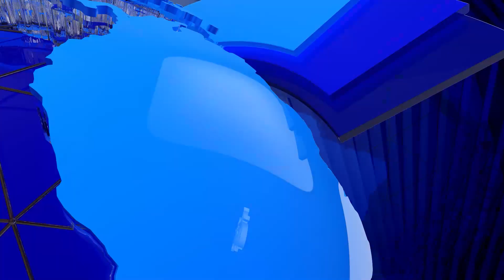‘तिमी छौं र त’ गीत भाइरल हुनका लागि ल्याइएको होइन, समाजको यथार्थ चित्रण हो - यश कुमार, गायक/नायक